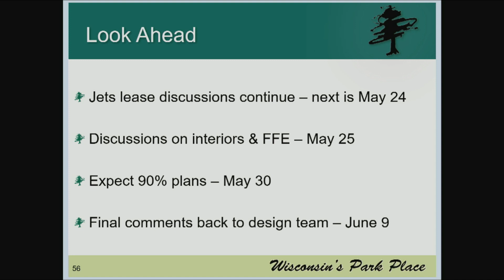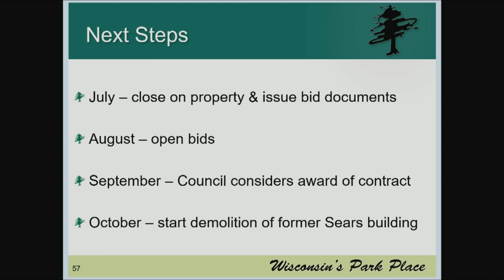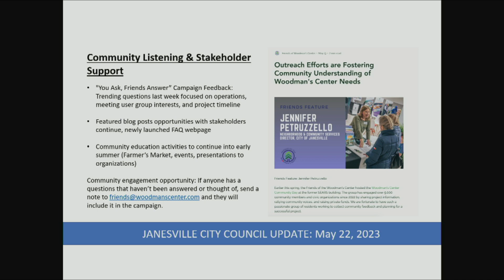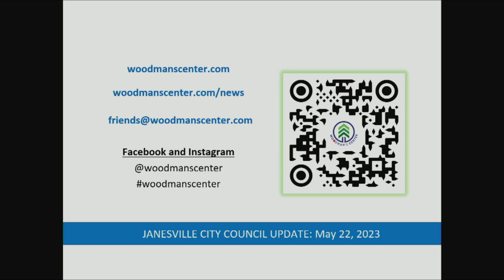Woodman's Sports & Convention Center - City Council Update 05/22/2023